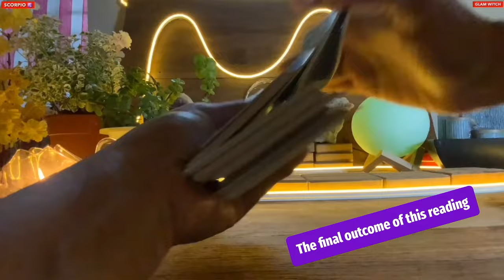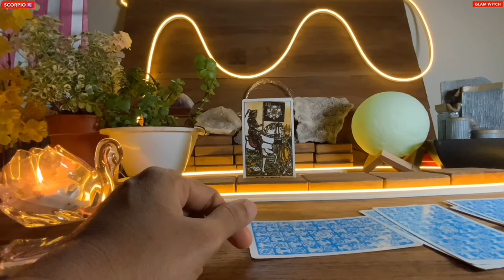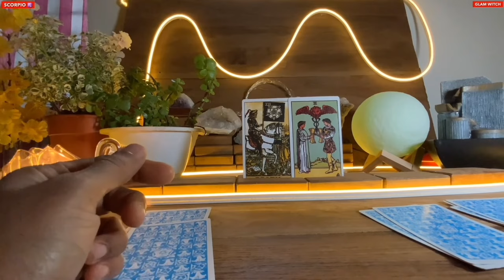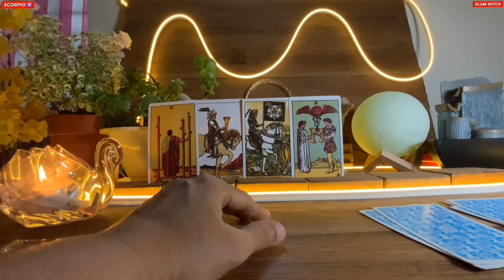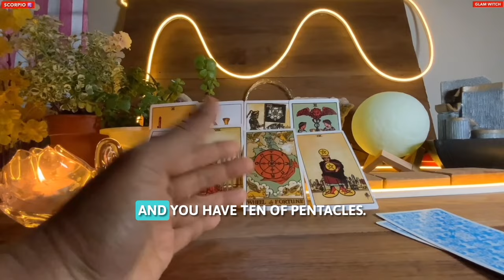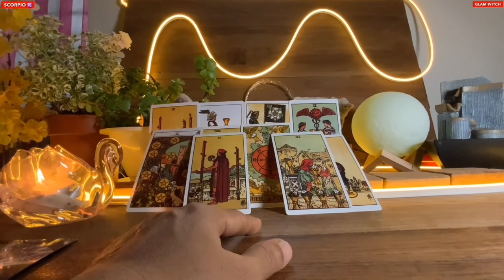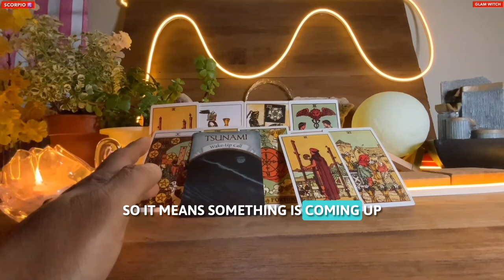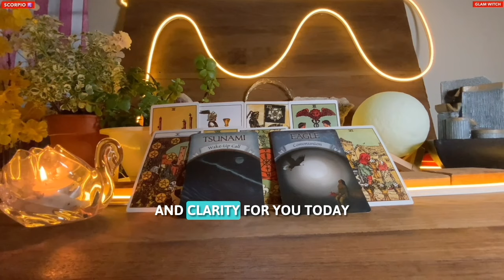Scorpio Wealth 🍀WHETHER YOU LIKE IT OR NOT A MAJOR SHIFT ON YOUR LIFE PATH..♏️Tarot With Subtitles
Hi Scorpios
This is your special Tarot reading for the next 24 hours, this is a general reading.It will resonate for your Sun Moon Rising and Venus signs guys, Watch till the end for better clarity my lovely Scorpios. Thank You for your Love and Support guys !